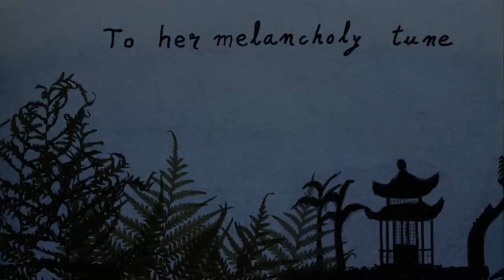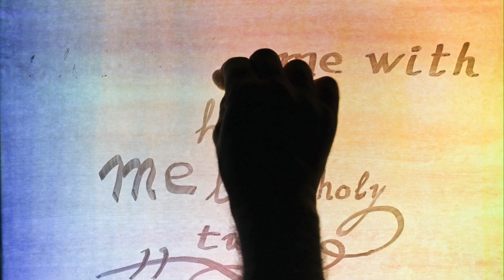Her Melancholy Tune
Nuevo video animación por Curro González para la canción de Krooked Tree, "Her Melancholy Tune".
Agradecimientos a Manuel Enamorado y Jesús Muñuzurri por sus aportaciones musicales y a los otros miembros de Krooked Tree Band.

A wooden table, a copper spoon
A woman’s silhouette bent beneath the summer moon
She’s singing softly, The breeze blows lightly
The trees bow slightly as if listening to her melancholy tune
I lay awake, the night is cool
visions spreading through my head like ripples in a pool
I wait for her, She’ll be here soon
I want to hear her melancholy tune

the caterpillar, spins her cocoon
in the dark the meadowlark is looking for the loon
the woods are dense, the lark is lost
I can hear her by the lake as she begins to croon
i toss and turn, I cannot sleep
i close my eyes and feel like i am drowning in the deep
I need to hear her melancholy tune

a black umbrella, a red balloon
her voice cuts through your dreams just like the tip of a harpoon
she’ll take you down, straight down to hell
then play your empty skull just like the bell of a bassoon
I count the minutes, the clock ticks slow
I open up my window look down at the street below
I long to hear her melancholy tune

the music of the wind chimes, hemlock branches sway
summertime soon be over, and she will fly, fly away

The trees are still, the wind dies down
the streets are all empty, there’s not a soul around
she’s getting closer, i feel her near
her footsteps they surround me but they do not make a sound
I’m fast asleep, up in my room
she walks the rocky highland where purple lilacs bloom
she came and went, much too soon
and left me her melancholy tune